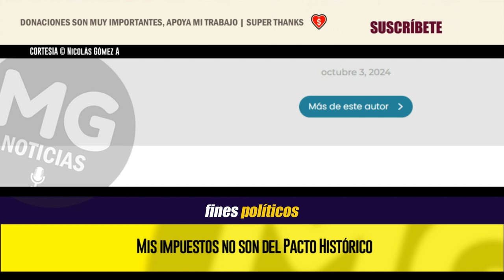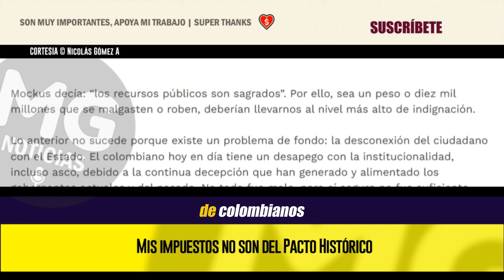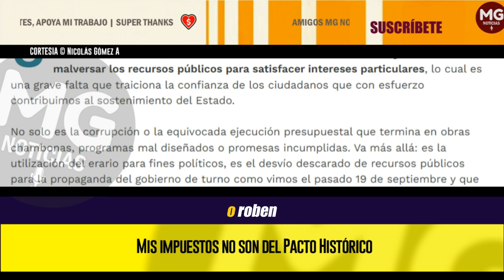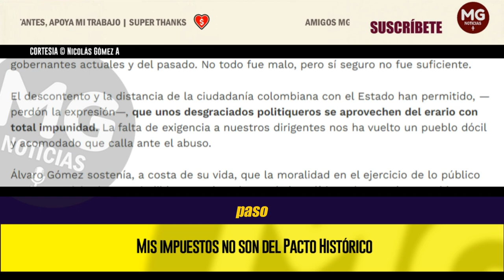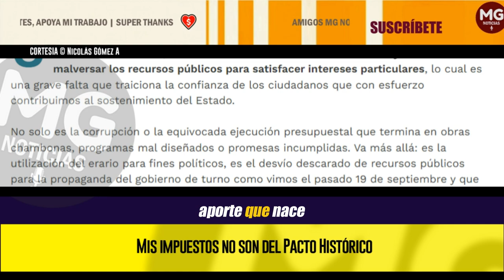MIS IMPUESTOS NO SON DEL PACTO HISTÓRICO 🟡 Columna Nicolas Gómez Arenas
Una cosa es ser el ordenador del gasto, encargado de ejecutar el Presupuesto General de la Nación, como lo manda la Constitución. Y otra muy distinta es malversar los recursos públicos para satisfacer intereses particulares, lo cual es una grave falta que traiciona la confianza de los ciudadanos que con esfuerzo contribuimos al sostenimiento del Estado.
columna NICOLAS GÓMEZ ARENAS para REVISTA ALTERNATIVA